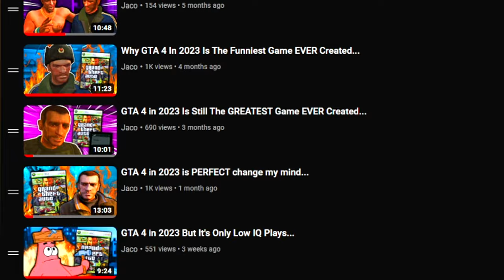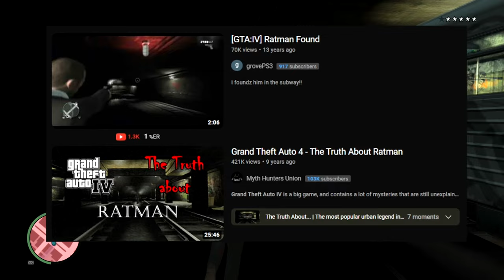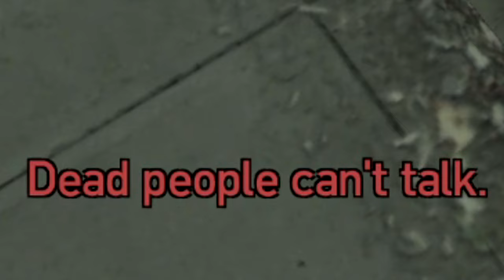GTA 4 Is Still A Masterpiece 15 years later...